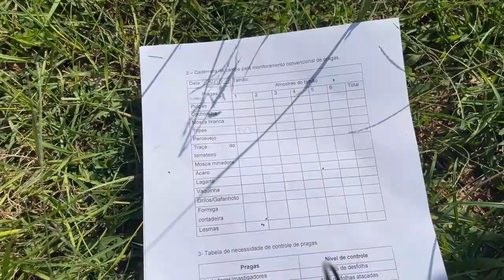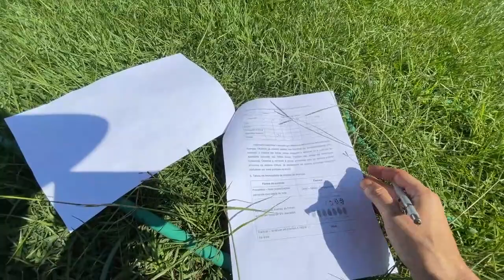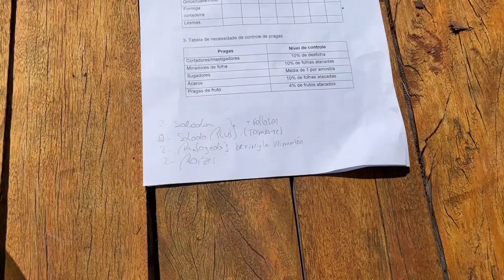Manutenção semanal da horta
Toda semana eu dou manutenção na horta. Quer ver quais são as tarefas e como eu faço para manter a horta saudável e produtiva?